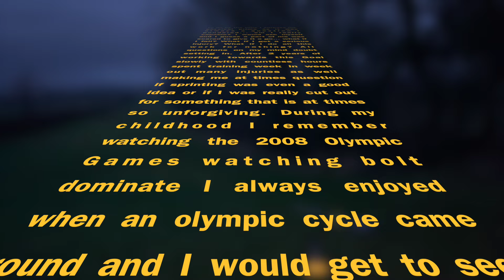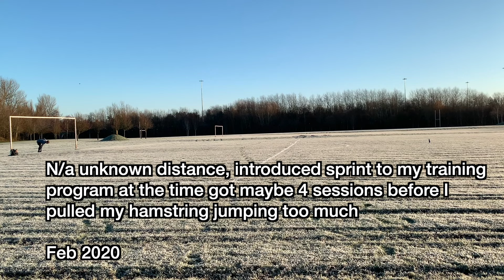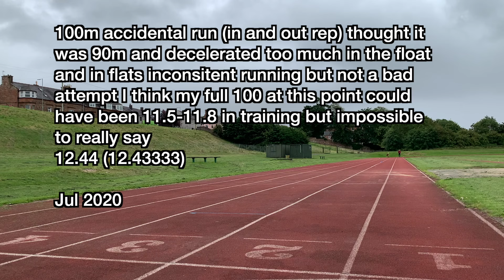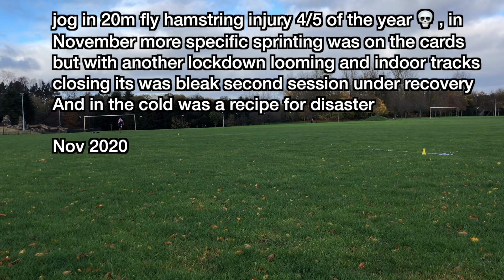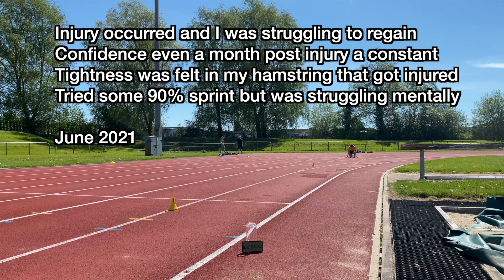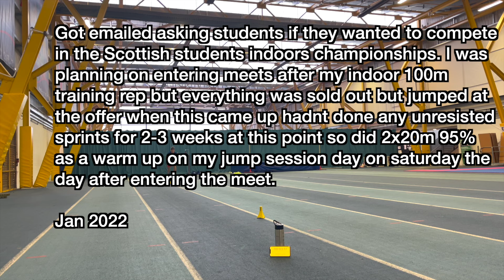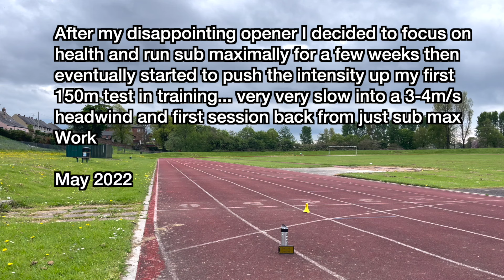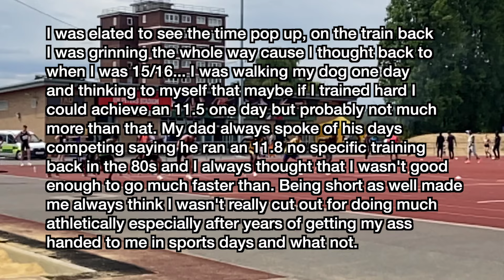The Journey To Sub 11 100m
I hope this can serve as inspiration or motivation for anyone chasing their goals be it in sprinting or anything else in life. I set this Goal along with a list of others back in 2019 didn't really have an expiration date more just something I wanted to do at some point. Really went after this goal after my first race in February putting up a 7.05 60m without blocks. After many lockdowns and everything I'd been through with injuries I thought this was my year if I'm smart enough and don't get injured. Although I have had some minor setbacks I still managed to achieve this Goal and I now believe with further work on form and getting more competitions and reps I can lower this time even more. The Scottish championships are coming up soon and might be my final race of the year depending on criteria but I've set myself nicely up running some decent times so far! I also would like to note that I've really done minimal work over longer distances in training so I think more of that will help tremendously definitely will do some 200m races early in the season next year!

A few mistakes in the video/missing things

3:42: Wet track in trainers so slower time also thought this was the 100m start line!

18:23: Wasn't a 30m fly it was more of a 31.4m or something cause I used the hurdle lines to mark the fly zone so it was very rough and there was no tape measure so hard to really gauge it.

18:42: went to hard in training during the week (when I was in oregon and LA) which I think kinda messed this meet up still ran decently well considering but it was perfect conditions for a Pr.

Finally I'd like to thank everyone that's been part of the journey especially my coaches over at THP (John, Isaiah and Austin) and also my sister who coached me at my first meet and helped me a great deal. Also a huge thanks to everyone that's supported me it means a great deal.

Music credits